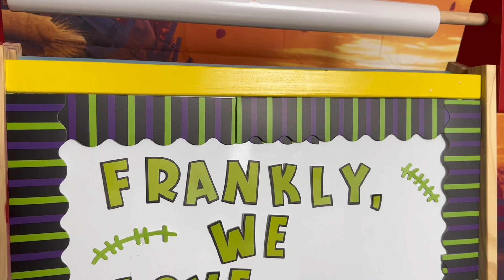Haooryx 118Pcs Halloween Frankly Green Monster Bulletin Board Classroom Decoration Set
Let your Halloween decoration stand out with our captivating green monster characters. This set features 2 different kinds of green monster characters, each with 6 different face designs, including surprise, happy, angry, and more. These vivid and adorable patterns will easily light up your Halloween and add a charming touch to your overall decoration.